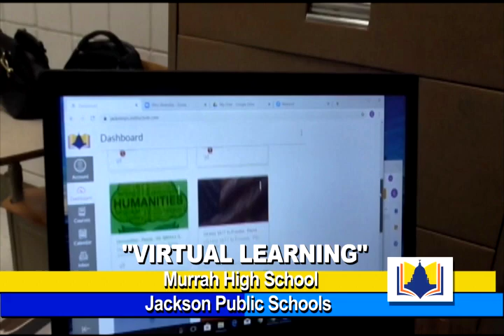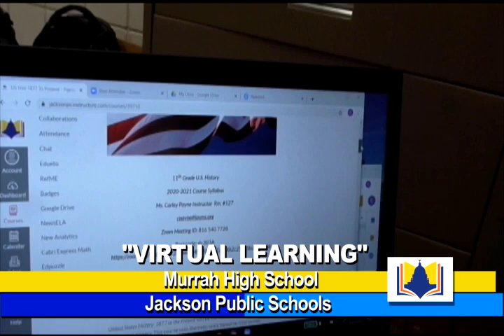A Look at Virtual Teaching Inside Jackson Public Schools